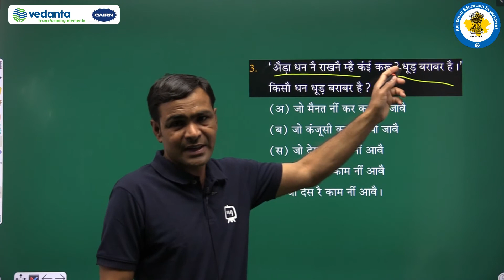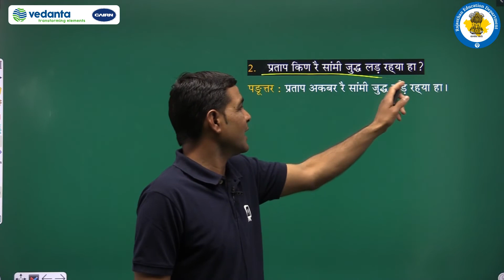RBSE | Class - 11 | राजस्थानी साहित्य | गद्य भाग | देसभगत भामासा | सवालां रा पडूत्तर